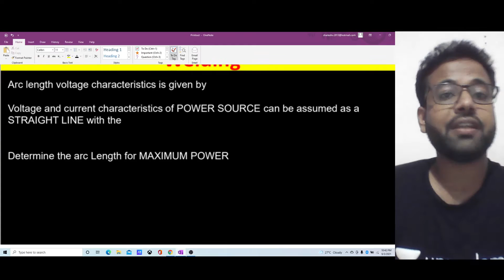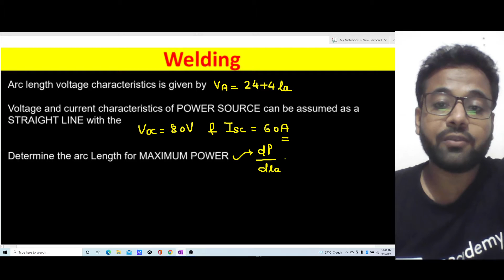Arc Length Voltage Characteristics PYQs | Complete Welding Course | ME | Shailesh Vaidya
In this session, educator Shailesh Vaidya will discuss Arc Length Voltage Characteristics PYQs. This will be beneficial for all the aspirants of GATE & ESE.
for more such videos Popular Playlists on Accord To take Unacademy's weekly scholarship test and win attractive prizes, enrol NOW for Unacademy Combat Check out awesome batches by top educators to prepare for your exam For more interesting FREE content, head over to Unacademy Special Classes Let’s help you crack the exam you are preparing for by subscribing to Unacademy GATE & ESE Batches GATE & ESE Test Series Get the GATE & ESE Iconic Advantage: 1. Personal Coach 2. Study Planner & Bi-weekly Reviews 3. Dedicated Doubt Clearing Space 4. Personalized Test Analysis 5. Study Booster Sessions 6. Preparatory Study Material 7. All the Unacademy Subscription Benefits Dedicated channels for your GATE & ESE Preparation: Unacademy Flux | EE/ECE/CS/IT/IN Unacademy Accord | ME/CE/CH GATE & ESE PYQs Engineering OGs Join our Exclusive Telegram Channel & Group for GATE & ESE Exams: Unacademy Accord | CE/ME/CH Unacademy Flux | EE/ECE/CS/IT/IN Unacademy Subscription Benefits: 1. Learn from your favorite teacher 2. Dedicated DOUBT sessions 3. One Subscription, Unlimited Access 4. Real-time interaction with Teachers 5. You can ask doubts in the live class 6. Feel free to spread the word – share the videos with your friends and classmates.